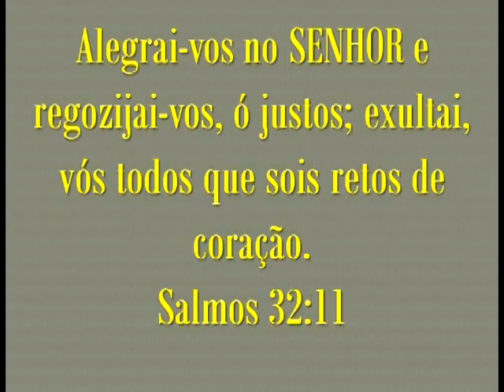FLOR DA IDADE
Aos amigos e irmãos em Cristo, apreciadores da boa música sacra, apresentamos os belos hinos com os cantores do Lp Fonte de Luz.

Atenção cantores amigos! Fazemos transposição de Disco LP, Disco Compacto e FITA K7, para CD – PENDRIV – HD

A/C Admir Ribeiro – o amigo do rádio.